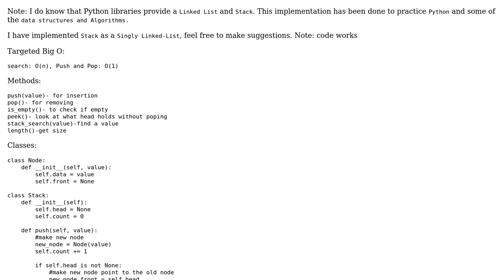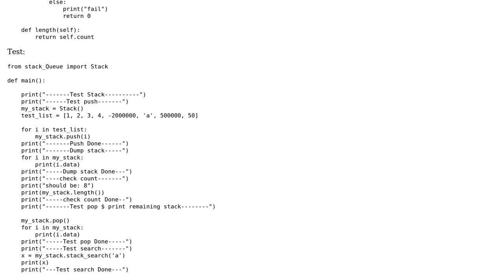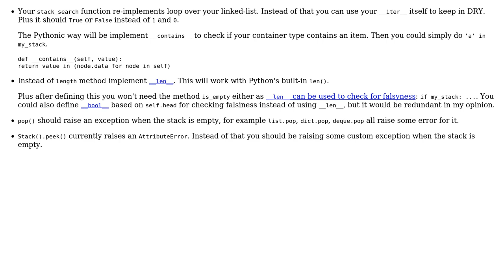Code Review: Stack - Implemented as Singly Linked List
With thanks & praise to God, and with thanks to the many people who have made this project possible! | Content (except music & images) licensed under CC BY-SA | Music | Images & others | With thanks to user BlooB user Ashwini Chaudhary and the Stack Exchange Network Trademarks are property of their respective owners. You are responsible for your own actions.